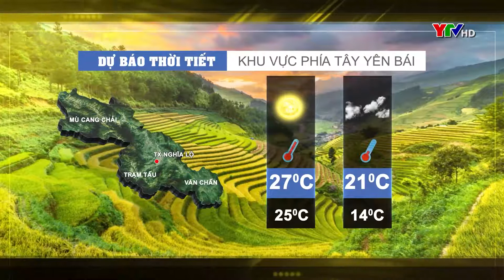Dự báo thời tiết ngày 8 tháng 3 năm 2021